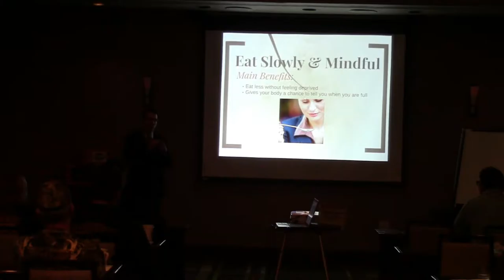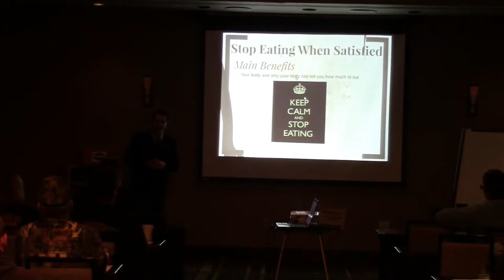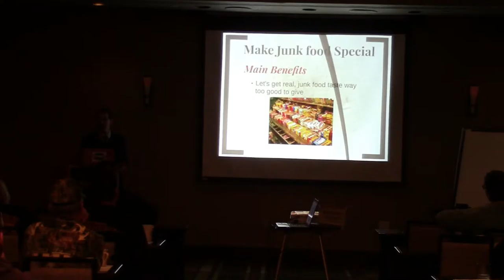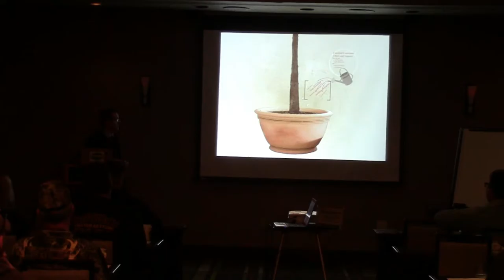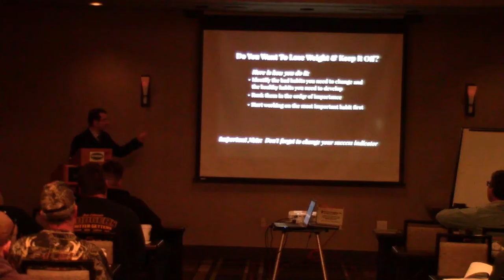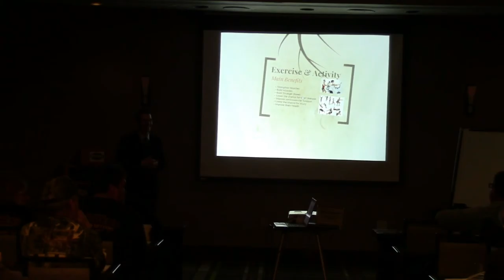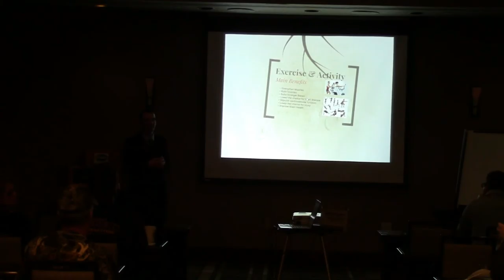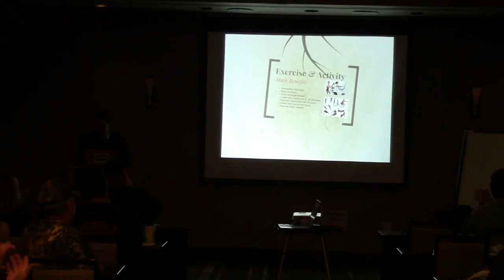Talk getting in shape the sustainable way part 3 of 3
This is the last part of Stavros's talk on getting in shape the sustainable way.